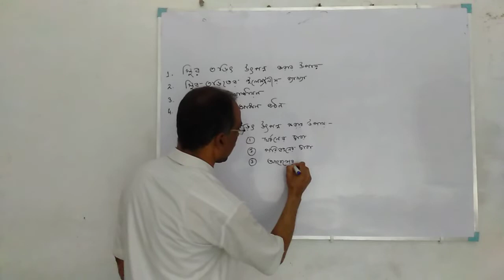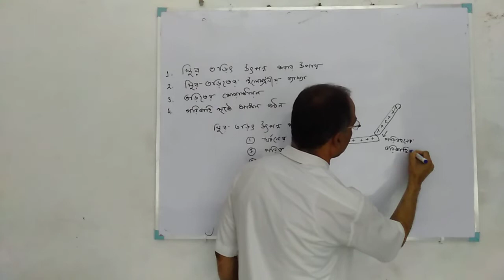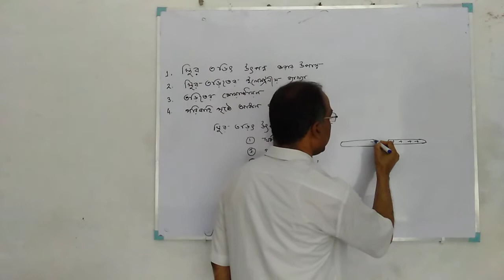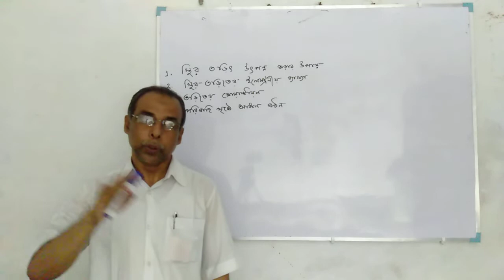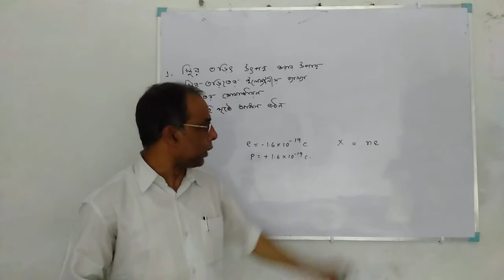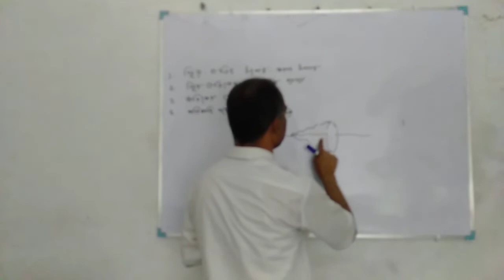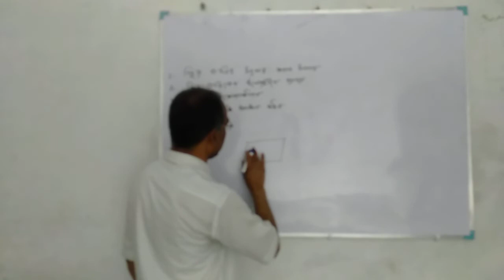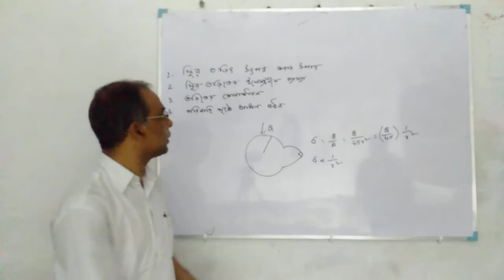Class XII পদার্থবিদ্যা স্থির তড়িৎ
স্থির তড়িৎ